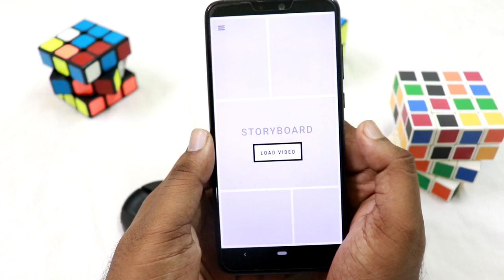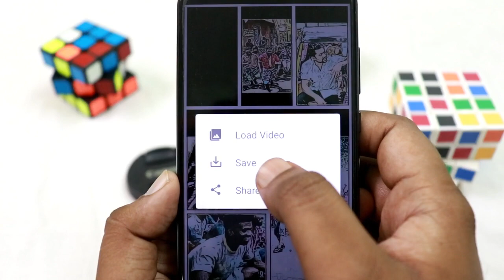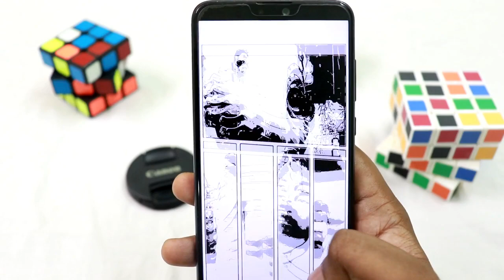Quick way to Make COMIC BOOK DRAWINGS From Your videos in android| வேற லெவல் edit பண்ணலாம் வாங்க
telegram group link : Tech Tamil Dots
Daily Tech updates in tamil